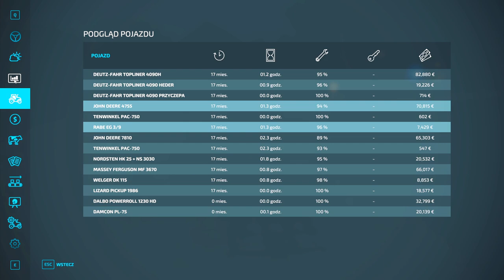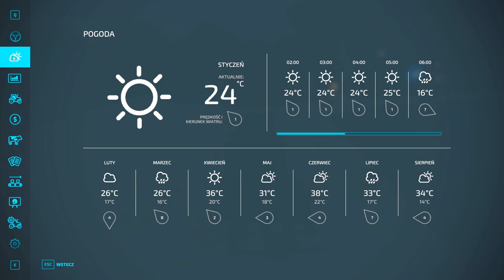Farming Simulator 22 - Zaczynamy odc 4. Pierwsze opryski i wałowanie. Od zera do farmera w FS22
Zagrajmy w FS22 od zera do farmera milionera.
W dzisiejszym odcinku pierwsze nawożenie i wałowanie pola - zobaczymy czy to coś daje? Czy będą lepsze plony rzepaku?
Symulator rolnictwa i farmy Farming Simulator 22 - Zaczynamy odc 4. Pierwsze opryski i wałowanie. Od zera do farmera w FS22